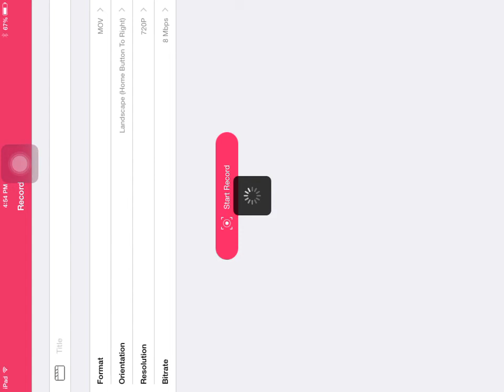WHO WINS!? | PARKOUR RACE!! | w/RicknellMC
Hey Guys! I'm Back with another Gameplay Video! Want more Pakour Race?? Jk!